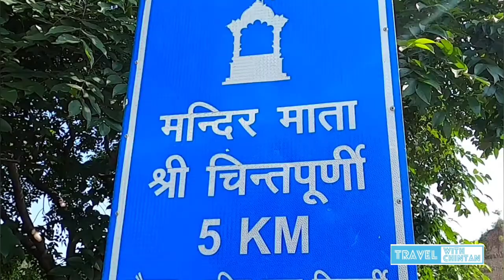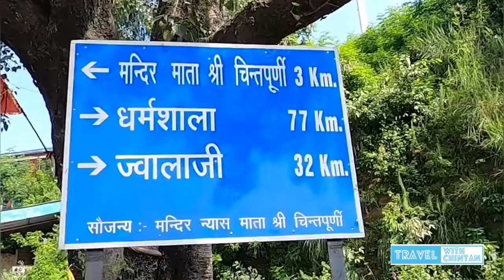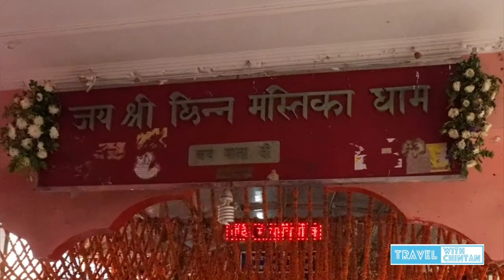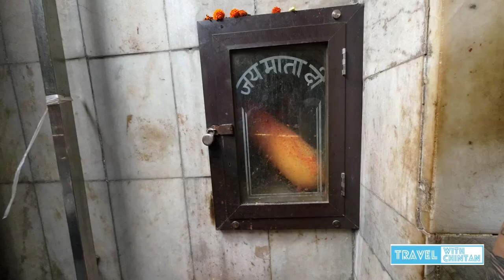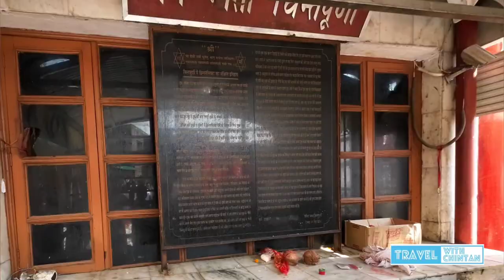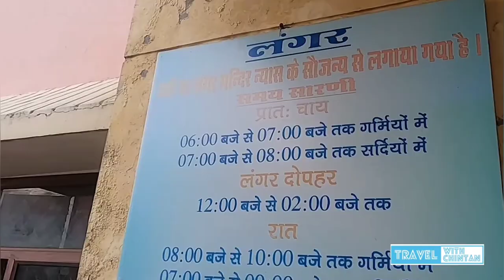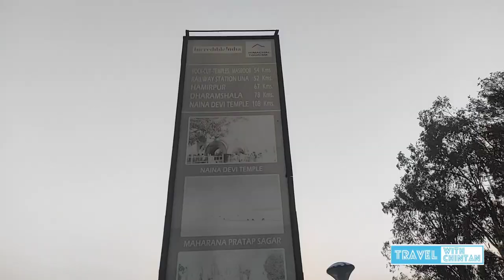Chintpurni Shakti Peeth | Mata छिन्नमस्तिका Mandir | Chintpurni Live Darshan | घुमक्कड़ Gujjus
Chintpurni Temple History | Mata Chhin Mastika | Yatra Mata Chintpurni | Shakti Peeth in Himachal Pradesh | Chintapurni Yatra | Chhinmastika Shakti peeth

In this vlog you will get detail information of Mata Chintpurni Shakti Peeth, Una Himachal Pradesh. This is fifth part of our series of road trip to Himachal Pradesh. Chintpurni is a major pilgrimage and Shaktipith in India. Chintpurni is located in Una district of Himachal Pradesh. It is one of the major tourist attractions and Yatra dham of Himachal Pradesh.
You will Enjoy the Darshan and experience the unseen places explored in Chintpurni.

Chintpurni Darshan Timings
Where to stay in Chintpurni?
Why is Chintpurni Temple famous?
Which part of Sati is Chintpurni?
What time is aarti in Chintpurni?
What is Chintpurni also called as?
What is the history of Maa Chintpurni?
How many sisters did Sati have?
How far is Chintpurni from kangra mata?
Which hill station is near Chintpurni?
How far is Mata Chintpurni from Amritsar?
Is Chintpurni a hilly area?
What is the entry timing of Mata Chintpurni?
Which part of Sati fell in Chintpurni?
How far is Chintpurni mata from jalandhar city?
How far is mcleodganj from Chintpurni?
Places to Visit in Chintpurni

In case you missed the continuity of the series you can watch it from beginning by clicking playlist bellow.

You can also enjoy other travel series on this channel by clicking bellow.

My Narmada Parikrama:

Also experience the beauty of western ghats by clicking series below.

URL: InShot